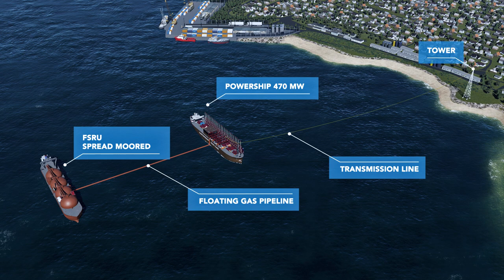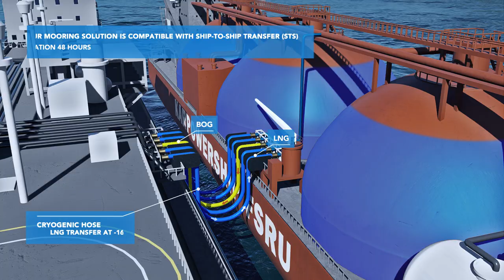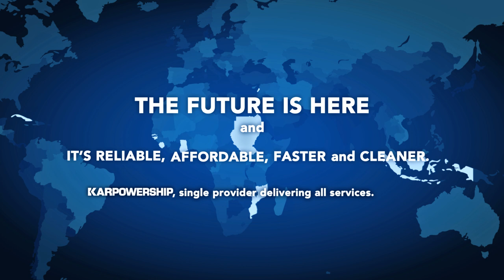Karpowership LNG-to-POWER | 2021